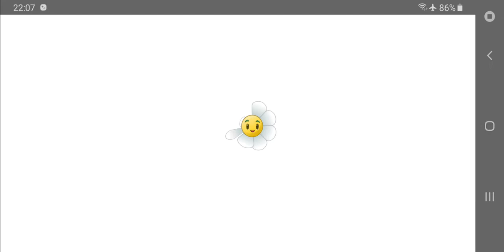Penny's Pursuit - Level up Escape Root! Level 5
Plants vs Zombies 2 - Penny's Pursuit (Europe version)

Level up Escape Root! Level 5 - Gameplay Walkthrough

Play by Beely Low (MasterB)
Film by Beely Low
No editing - uploaded straight from SD Card.
(c)b-production
23 September 2020 Örebro